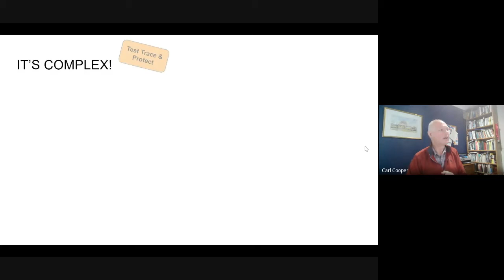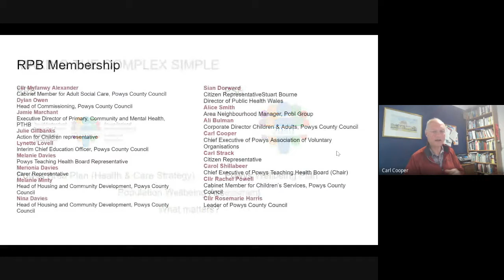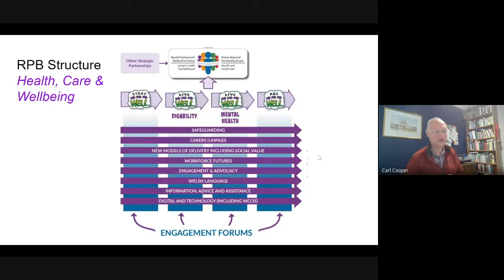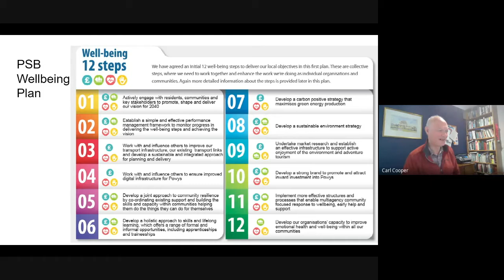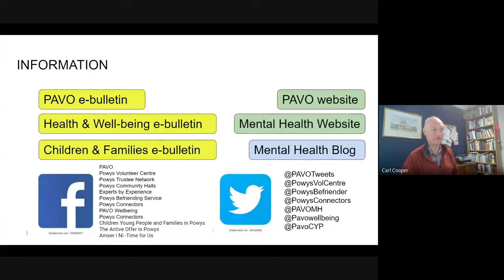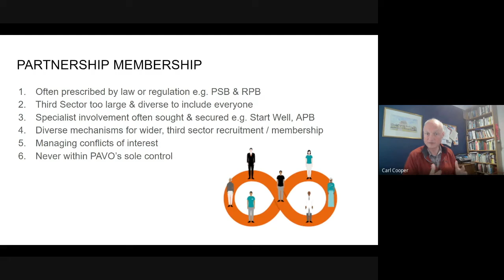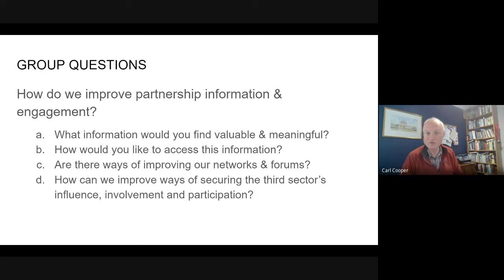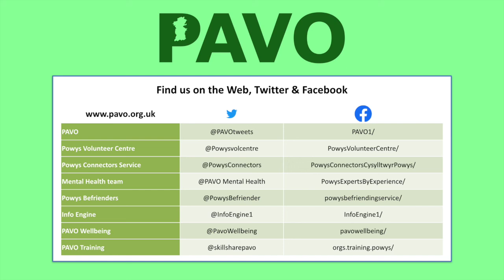4 Powys Partnerships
Would you like to know more about the various partnerships that operate in Powys and how to influence things or get involved? If so, this is the session for you.
Hoffech chi wybod mwy am y gwahanol bartneriaethau sy'n gweithredu yn Powys a sut i ddylanwadu ar bethau neu gymryd rhan?
Os felly, dyma'r sesiwn i chi.